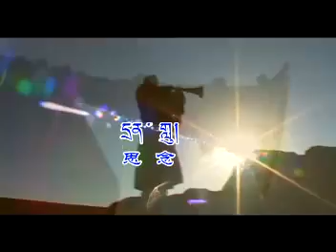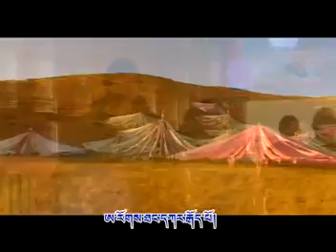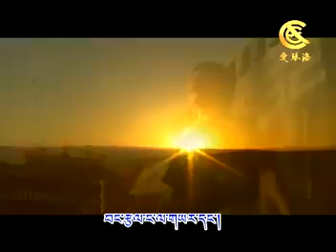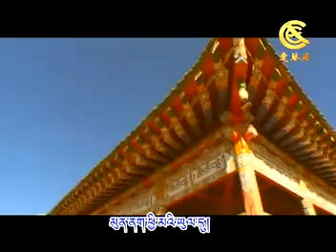Tibetan song drelu -sonam tashi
English Lyrics translated from Tibetan:

My respected Lama,
Flied up to the blue sky.
Tears in my eyes,
When I miss my Lama.
Ah, the eagle, please lend me your wings.
I want to fly up to the blue sky,
To visit my Lama and listen to his teaching.

My brothers and sisters,
All scattered in different places.
My heart full of sorrow,
When I miss my siblings.
Ah, the steed, please lend me your speed and strength.
I want to gallop to different places,
To search for my brothers and sisters.

My dear parents,
Disappeared in the dark.
I cannot distinguish daytime and nighttime,
When I miss my parents.
Ah, the sun, please give me light.
Please light up the dark world.
I want to look for my parents.